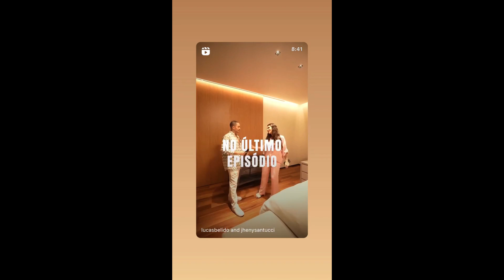STORIES DO CAMPEÃO DO BBB22 ARTHUR AGUIAR 26/09/2024